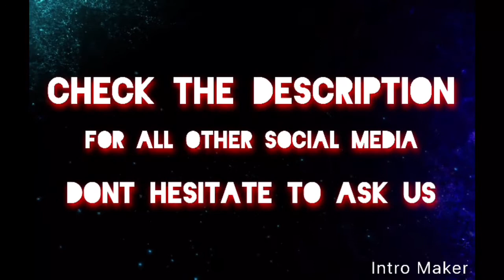COKE AND BUTANE EXPLOSIONS!!**WHY DID HE AGREE TO THIS?!**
New LIMITED EDITION stickers now up ONLY 100 on there so go cop a sticker signed by Chase, Blake and I !

Bryant
LIVE.ME: JBcarter

Chase
Live.me: leftyqb13

LIVE.me:Live Video Chat & Make Friends Nearby by KS Mobile, Inc.